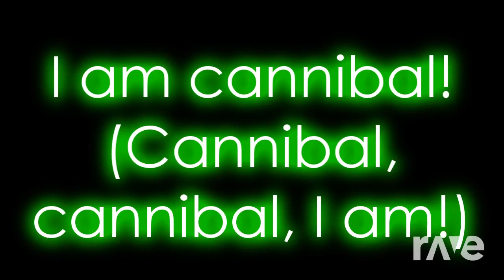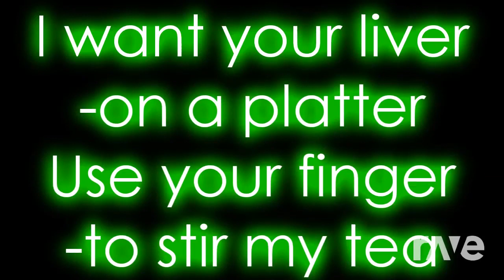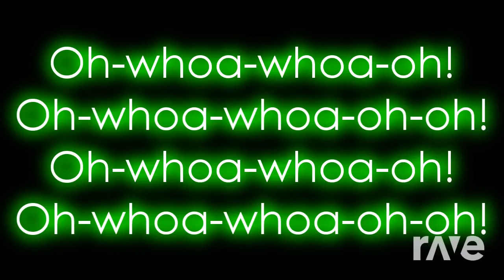Cannibal happy song